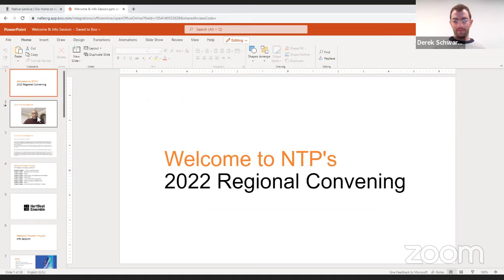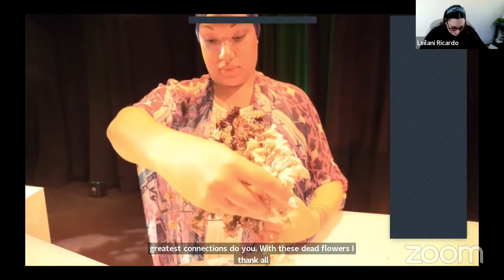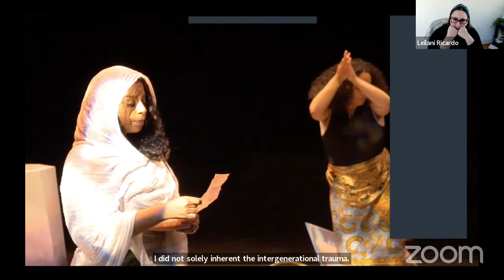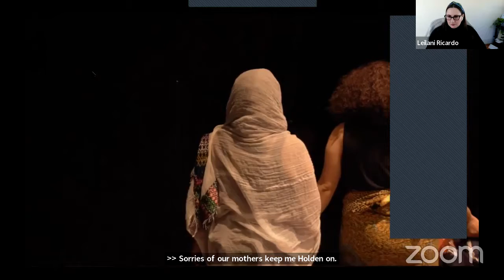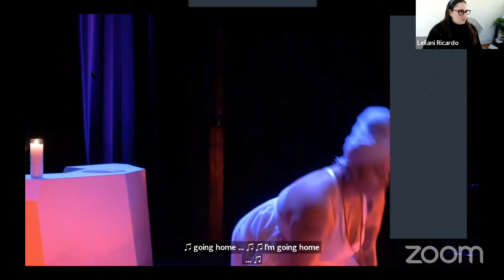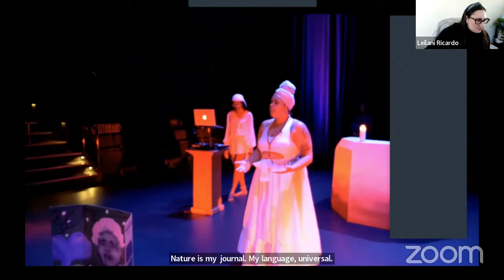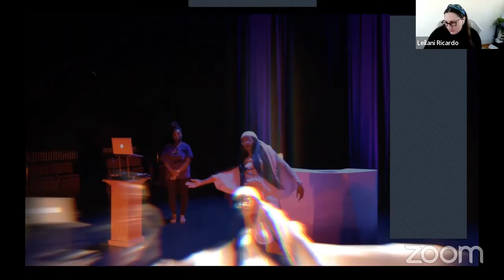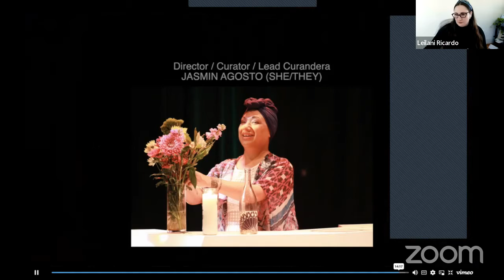Sageseeker Performance Q&A with NTP New England on Wednesday 9 November 2022